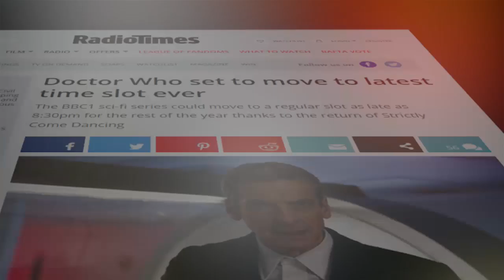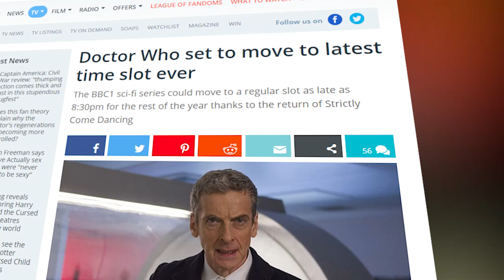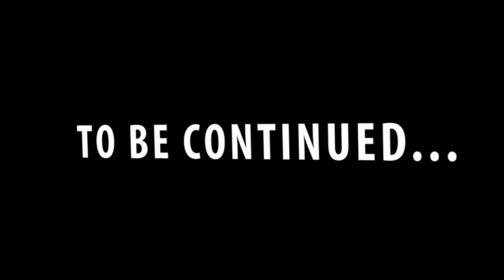The Ballad of Richard B (Part Three) The Dark Prophecy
With events transpiring at an unprecedented rate, it won't be long until Doctor Who itself is consumed by a dark prophecy. That is unless Billy and David can save Richard from the allure of Star Wars for long enough to enact a ritual. A very dark ritual. A mysterious, yet oddly familiar ritual.

Featuring Billy Treacy, David Boskett and Stuart Hardy as themselves, with Joel H. Joelson as the Prophetier.

5WF Theme, "Three" by David Boskett and Richard B Brookes

Additional samples from Jedi Knight: Dark Forces 2 by LucasArts.

*with apologies to Ian Levine.